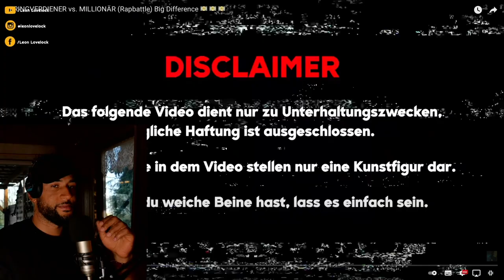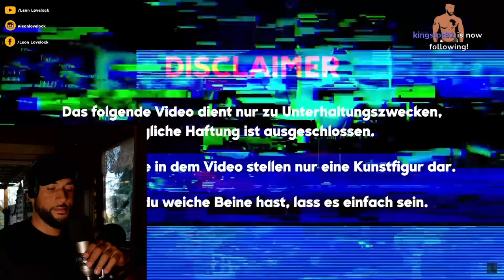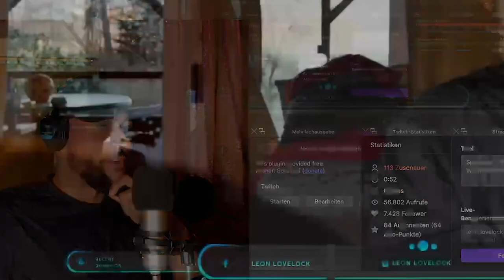GERINGVERDIENER vs. MILLIONÄR 😱💸 (Rapbattle) REACTION - Leon Lovelock